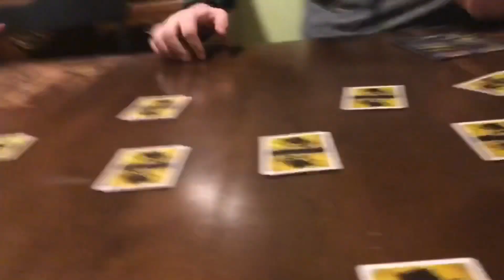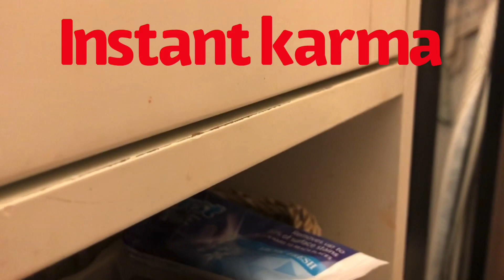Chaotic New Years party with my girls 🤪👨🏽‍💼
Sorry for how messy and fast the beginning of the video is.

Snaps:
page_kassie
Miskitty19
gvalentine9